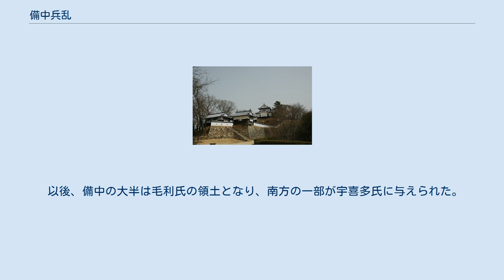備中兵乱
兵乱の中心となった松山城 備中兵乱（びっちゅうひょうらん）は、備中国内（現在の岡山県高梁市周辺）で起こった、備中の戦国大名・三村元親と毛利氏・宇喜多氏による戦いである（ただし、宇喜多氏の出兵はごく一部に限られ、事実上、三村氏対毛利氏の戦いであった）。
この戦いの経緯を記した軍記物としては、成立年代不詳で三村旧臣が記したと考えられる『備中兵乱記』などがある。
 戦国時代前期の備中国は小領主が入り乱れ、大内氏や尼子氏などの有力大名が地元の小領主を抱き込んで覇権を争っていた。
 天文2年（1533年）、猿掛城主の庄為資は尼子氏と結び、備中松山城周辺を領有していた上野頼氏を破りここを拠点とした。
その後、星田（現在の岡山県井原市美星町）から成羽（現在の同県高梁市成羽町）周辺を領していた鶴首城主の三村氏も備中の覇権を手にしようと、尼子氏と対立する毛利氏と結び、三村家親の代には庄氏を事実上追放して拠点を備中松山城へ移し、備中のほぼ全域と備前国の一部を手中に収めるにいたった、 ところが永禄9年（1566年）、三村家親が備前国の浦上宗景の被官・宇喜多直家によって暗殺された。
永禄10年（1567年）、跡を継いだ子・元親は父の弔い合戦と称し約2万の軍をもって備前に進攻し明善寺合戦が行われたが、直家は元親を巧みに誘い出す戦術を採り、三村軍は5千の宇喜多軍に大敗した。
 永禄11年（1568年）、三村氏に率いられた備中の軍勢が毛利氏の九州進攻に参加していた隙をつき、直家は備中に侵攻した。
備中松山城を守る庄高資や斉田城主・植木秀長などはこの時に宇喜多側に寝返った。
更に機に乗じて宇喜多勢は猿掛城などを攻め落とし、これに危機感を覚えた安芸国の毛利元就は四男の毛利元清を遣わして猿掛城を奪還し、更に備中松山城を攻撃し庄氏を追い落とした。
この戦いで備中松山城をようやく奪還した元親は、同城に大幅に手を加えて要塞化した。
 天正2年（1574年）、毛利氏は山陽地方を担当する元就の三男・小早川隆景を介して、宇喜多直家と事実上の同盟を結んだ。
これは、「宇喜多などは表裏の者であり到底信用できる相手ではない」「歴代忠孝を働いてきた三村家を蔑ろにするものであり、義から外れる行いである」と主張する山陰地方担当の元就二男・吉川元春らの反対を押し切ってのことであった。
 この結果により、宇喜多氏に遺恨を持つ元親は毛利氏から離反し、織田信長と内通した。
この判断に反対していた叔父・三村親成とその子・親宣は元親を見限って出奔した。
この年の冬、三村氏の離反に危機を感じた毛利輝元は隆景を総大将として備中に8万の大軍を派兵し、備中兵乱の口火が切られた。
なお、その際も元春は三村討伐の回避を主張し、自ら元親に会って説得すると具申したが容れられず、｢義を通さぬ毛利家の将来は暗い｣などと嘆いたといわれる。
元春の危惧は備中兵乱の数年後に直家が織田方に寝返ったことにより現実化する。
 三村軍の本城である備中松山城は砦二十一丸と呼ばれた出丸が築かれて要塞化していた。
このため毛利軍はまず、猿掛城・斉田城・国吉城・鶴首城など周辺の城を次々に陥落させた。
裸城となった残る備中松山城を力攻めはせず、持久戦に持ち込み離反など内部からの崩壊を待った。
城が包囲されて1ヶ月近く経過して三村軍の士気が衰え、内応により天神の丸が陥落すると次々に内応者が続出した。
天正3年（1575年）5月、備中松山城は陥落。
当初、元親は家臣の説得により妻子・家臣とともに落ち延びを図るが、覚悟を決めて小早川隆景に切腹を願い出た。
隆景は願い出を認め、元親は阿波三好氏出身の老母や親交のあった細川藤孝らに宛てた辞世数首を残し、松連寺で自刃した。
 松山城落城後、毛利氏は備中平定のため三村氏ゆかりの諸城掃討を行った。
元親の妹（鶴姫）の婿・上野隆徳が拠る三村一族最後の城である常山城も、鶴姫ほか城の女性共々奮戦したが多勢に無勢で落城し、備中兵乱は幕を閉じた。
また、これらに先立つこと天正3年（1575年）1月8日、毛利軍は杠城（新見市）、城主の三村元範を攻撃して落城させた。
1月17日、荒平山城（総社市秦）城主、川西三郎左右衛門之秀、城兵の助命と引き替えに四国讃岐（一説では備前児島）へと流された。
 この備中兵乱によって戦国大名としての三村氏は滅亡した。
なお、元親の叔父・親成は元親を諫止できなかった咎を受けて...